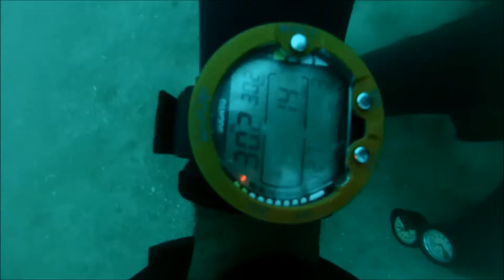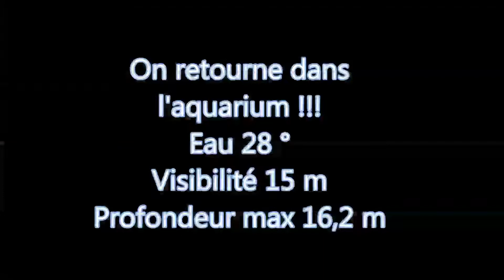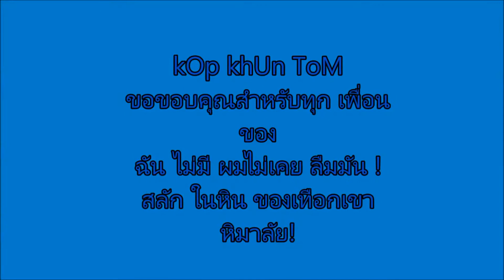A DaY in TaO